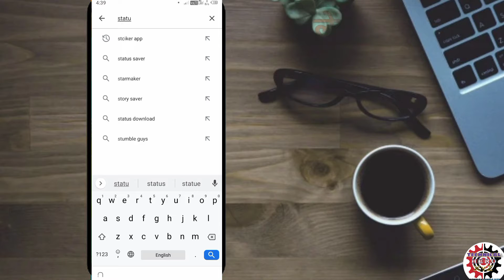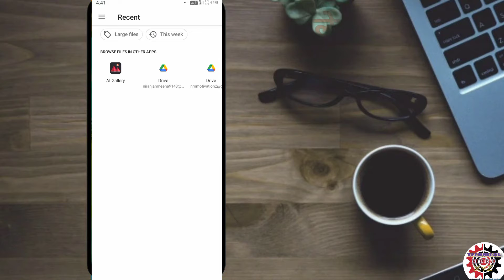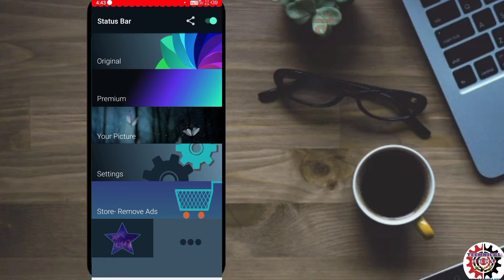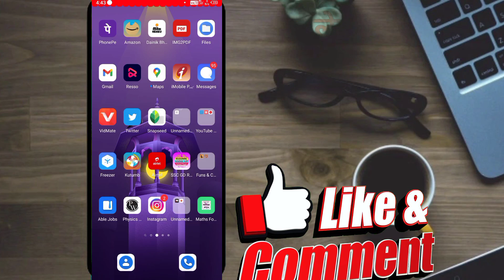अब दुनिया जलेगी 🔥आप से ||फोन में यहां आएगा आपका नाम || mobile tricks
❥Title:--☞अब दुनिया जलेगी 🔥आप से ||फोन में यहां आएगा आपका नाम || mobile tricks

❥about this video :--☞ मोबाइल के इस वीडियो में मैंने आपको बताया है कि आप अपने मोबाइल के वॉलपेपर के नोटिफिकेशन बार पर अपना फोटो व नाम किस प्रकार से लगा सकते हैं जो आप के मोबाइल में बहुत अच्छा लगता है और ये किस प्रकार से आपको करना है वो मेने सम्पूर्ण जानकारी इस वीडियो के माध्यम से आपको बताई है

यदि आपको वीडियो से कुछ जानकारी मिली हो तो दोस्तो वीडियो को LIKE जरूर करें
धन्यवाद🙏🙏
🔎♥♥ About me .♥♥🔎

Instagram user Name - https;//Instagram.com/niranjan_meena

♥♥ special video links :--☞☞

✪ make smart phone
✪ notification bar me photo set kese kre
✪ mobile wallpaper kese bnaye
✪ mobile tricks and smart future
✪ mobile ke ऊपर photo set kese kre
✪ mobile 📱 me अपना नाम केसे लिखे ऊपर
✪ मोबाइल के उपर नाम kese लिखे
✪ मोबाइल को smart केसे बनाए
✪ मोबाइल को सुंदर केसे बनाए
✪  मोबाइल का look केसे बदले